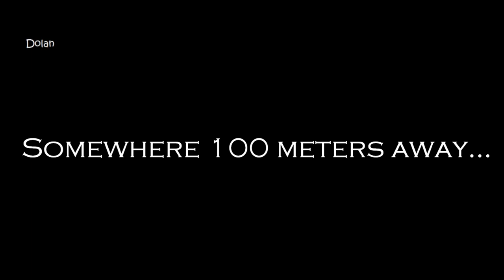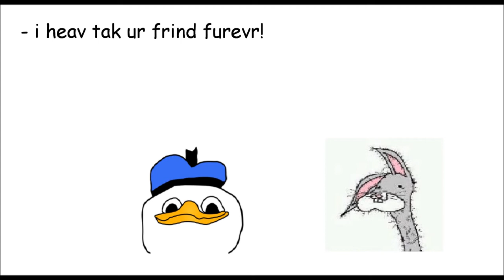SPODERMAN MYSTIC! - Dolan Duk (3)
Herh iz my new episud guise!
+ New fun!
+ New end.